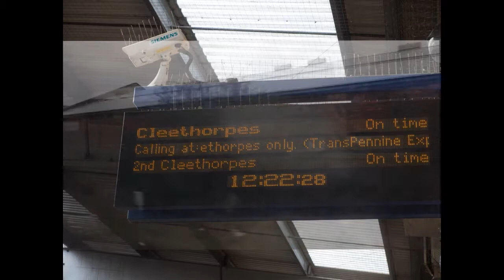East Marsh to Cleethorpes